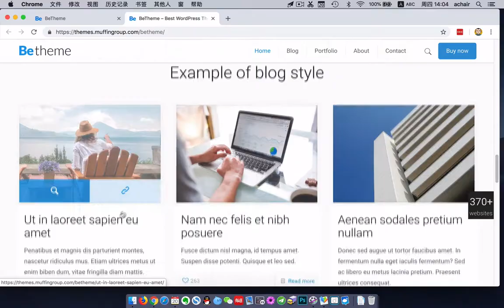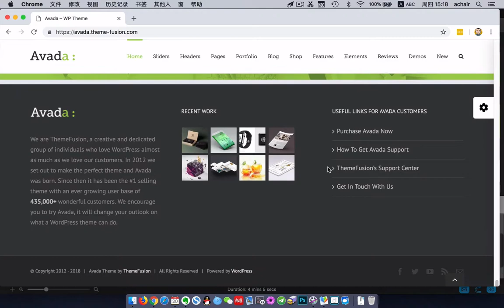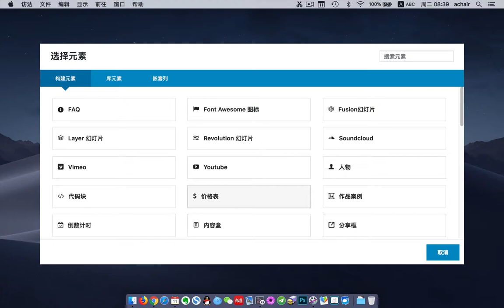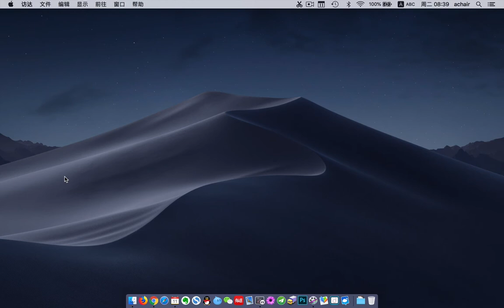知识普及：什么是WordPress高级付费主题？（附带：WordPress 主题教程说明）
《WordPress入门课》完整版